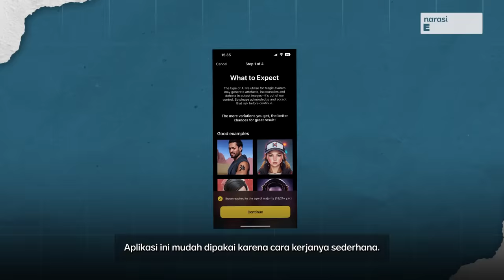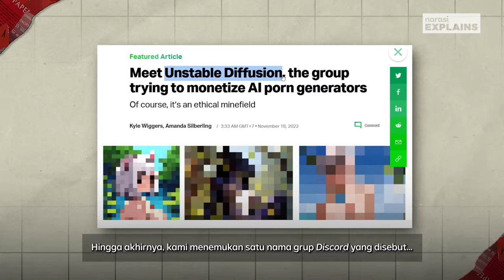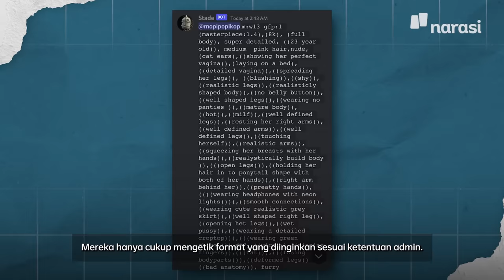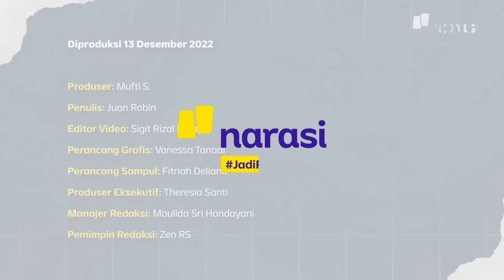Aplikasi Foto AI: Awas Jadi Pornografi | Narasi Explains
Belakangan ini, netizen ramai mengikuti tren bikin avatar dengan teknologi AI, lewat aplikasi di smartphone. Namun, potensi bahaya justru mengintai para pengguna dari aspek privasi hingga pornografi. Kok bisa?

| Narasi Explains

(Narasi)